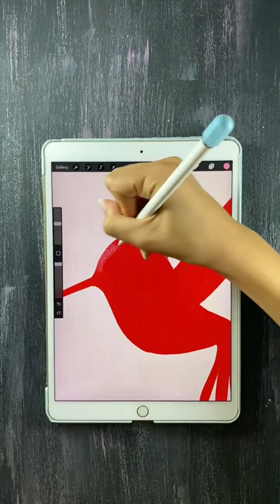Wow! nice drawing video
Hummingbird Tutorial 🐤